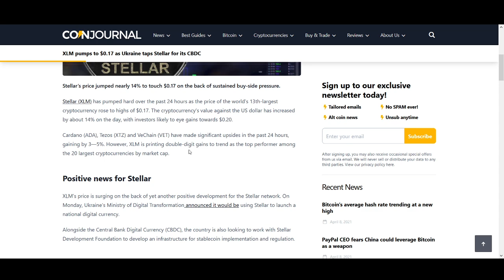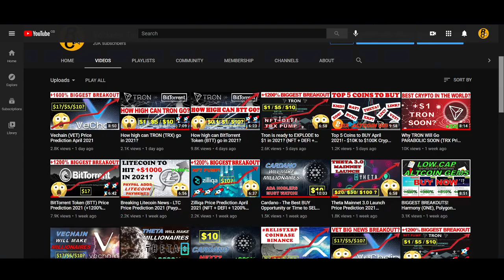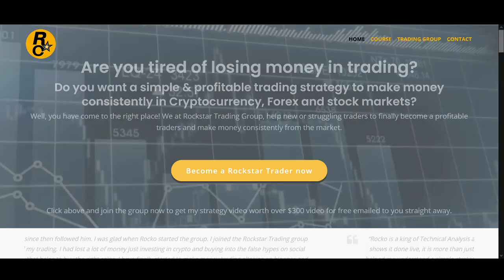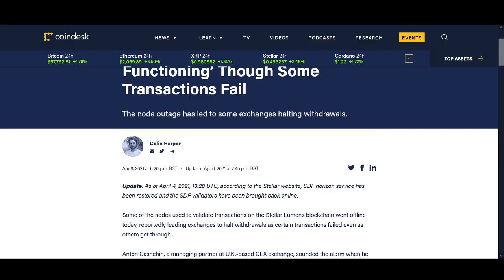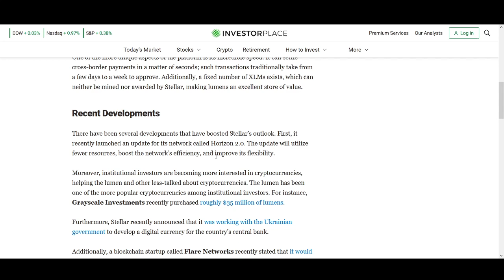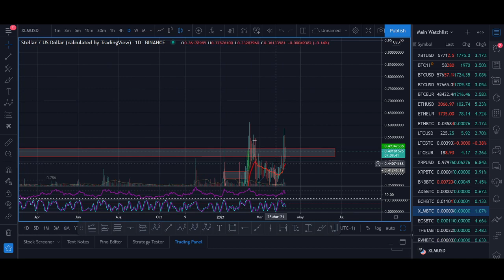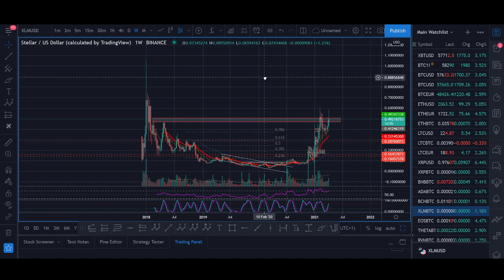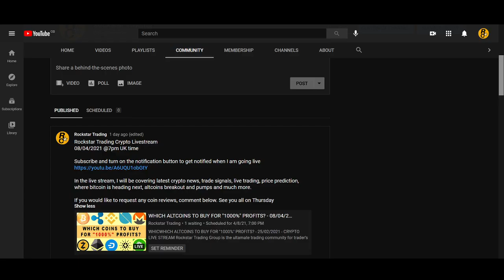Stellar Lumens (XLM) Price Prediction 2021 (CBDC + 1200% Biggest Breakout)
♥ BTC: 17isdB1axM3VB4w6kT4w53Kh7SHE24MeBv
♥ ETH: 0xb35c7a69c0f1aed0e017bf3f2e335868d82b01ef
♥ LTC: LayvBFb9dntcSsQrb8dKoWqd4B4mL8sooK

Regards,
Rocko